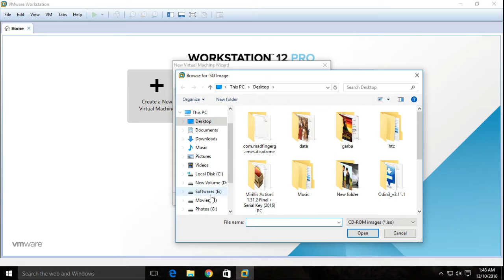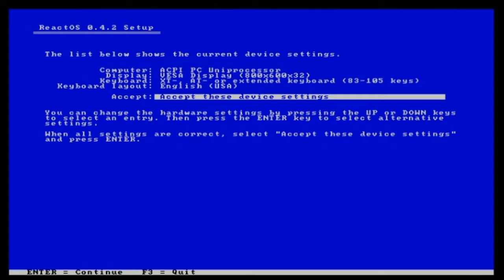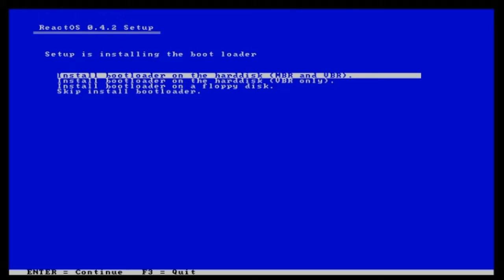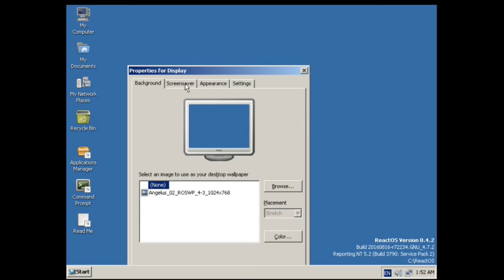How to install ReactOS 0.4.2 on VMware Workstation 12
ReactOS is a free and open-source operating system based on the best design principles found in the Windows NT architecture.